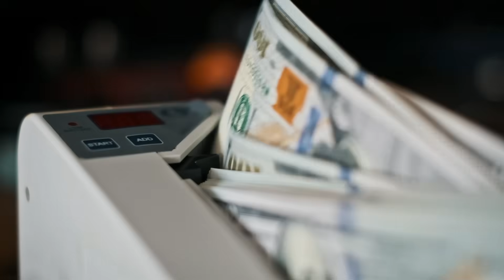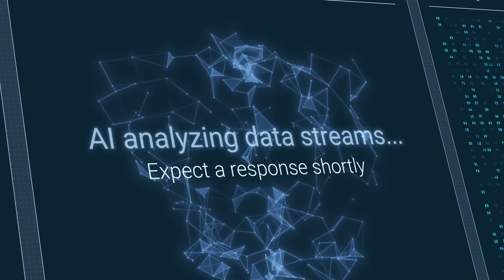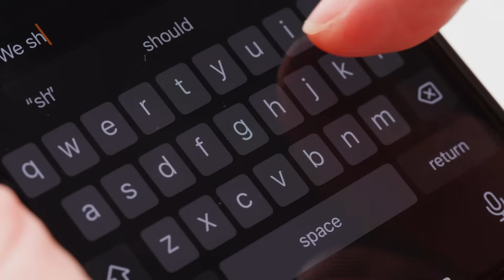"Elon Musk: I Tried To Warn You, Something UNBELIEVABLE is About To Happen..."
Elon Musk: “This Will Change Civilization Forever”

Imagine a world where you never wait in traffic, never work a job you hate, and never worry about affording the things you need. Elon Musk says that world is closer than we think — and it begins with humanoid robots.

In this astonishing vision of the future, Musk predicts that billions of robots — more capable than anything from Star Wars — will reshape our entire economy. Not just universal basic income… but universal prosperity. Productivity without limits. An economy 10 times larger than today’s.

But this isn’t just about economics. It’s about the future of intelligence itself. Musk’s new company, xAI, is on a mission to build artificial intelligence that doesn’t serve an agenda — but seeks truth. Why? To answer the ultimate question: What is the universe, really?

And that’s just one part of it. From teleportation-like tunnels beneath our cities to self-driving cars that are really robots on wheels, Musk lays out a breathtaking roadmap to a future filled with wonder — and a few serious risks.

Terminator or Star Trek? Heaven or collapse? The choices we make now will decide.

Elon Musk is trying to make sure we choose wisely.